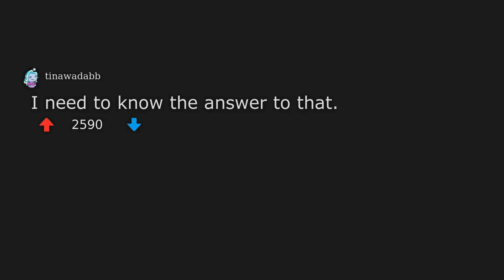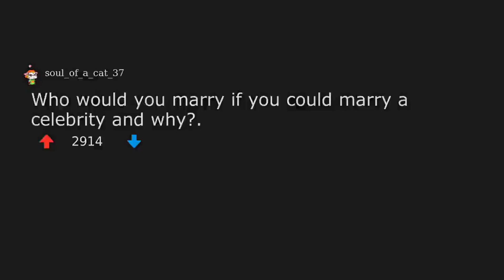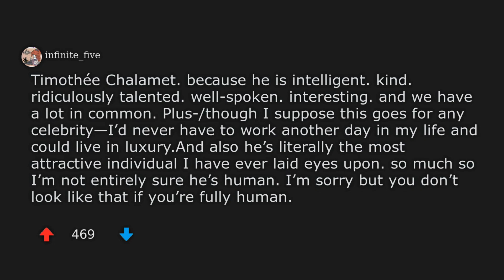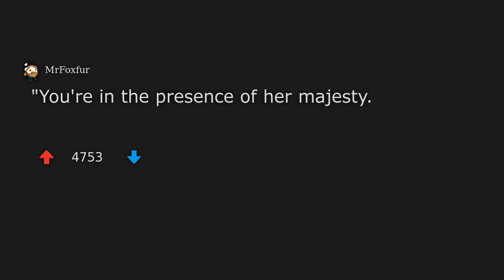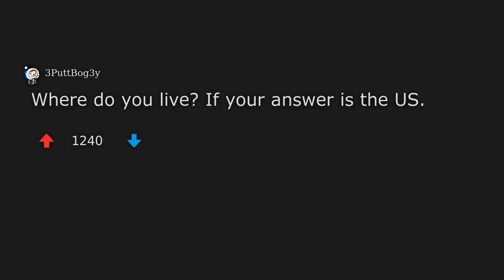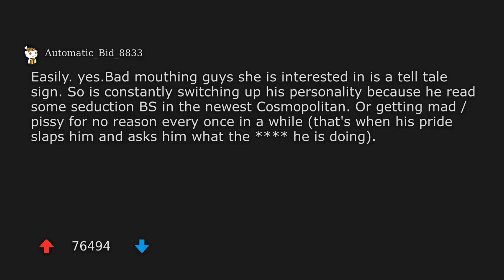I'm always trying to be the best. How can I stop with the fear of being surpassed? | And more!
Welcome to another episode of r/TooAfraidToAsk stories!
Today, we discuss the topic - I'm always trying to be the best. How can I stop with the fear of being surpassed?